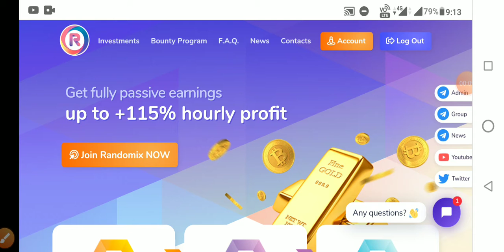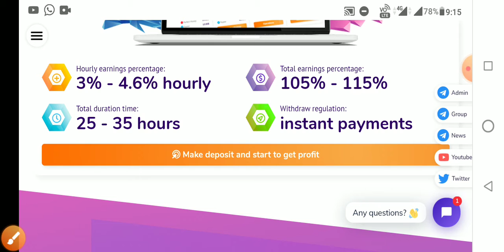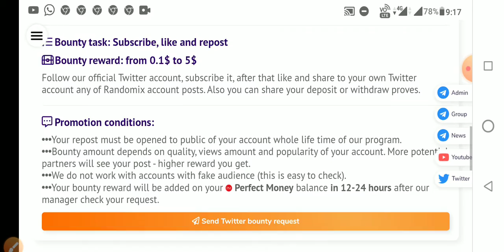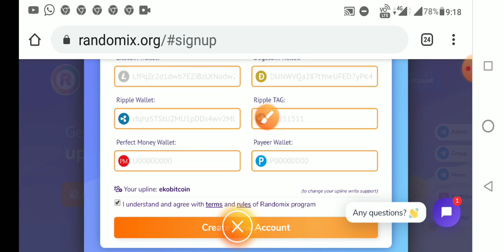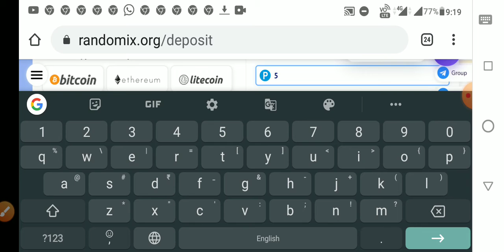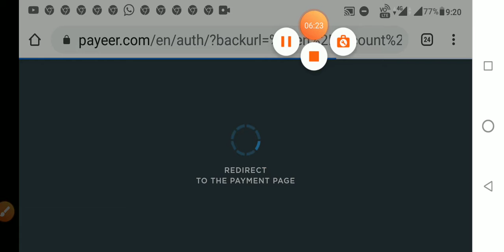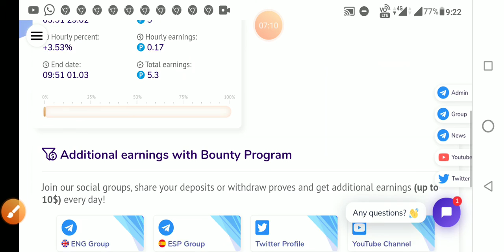Earn $100 Bitcoin Daily | New "RANDOMIX" Investment Long-term Website 2020 | Live Deposit & Reviews.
🔥🔥 Best New Hyip Investment site - 2020

✔️ Trusted Admin & Long-term Projects

✅  RANDOMIX  ✅

115% AFTER 24 HOURS

Minimum Payout: 0.1$
Instant Payment

new hyip investment site 2020,
randomix  org reviews,
randomix payment proof,
randomix hyip,
free bitcoin,
todays new investment site,
crypto spice,
best new legit investment sites,
long term new hyip site,
paying new hyip investment sites,
blockchain,
coinbase,
best hyips,
new hyips,

Earn daily 100 dollars free.
Earn free 0.054321 BTC daily.
Randomix org best Hyip Investment site.
Make money online in india.
World best Hyip Investment site.
Earn money online in Pakistan.
Make money in Bangladesh.
Coinbase to bikash earning sites.
High Trusted new hyips site.
Big new hyip investment sites 2020.
How to earn free bitcoin.
Way to earn free bitcoin online.
Long-term Investment hyip sites.
New hourly hyip Earning Sites.
Hyip news.
Hyip monitor.